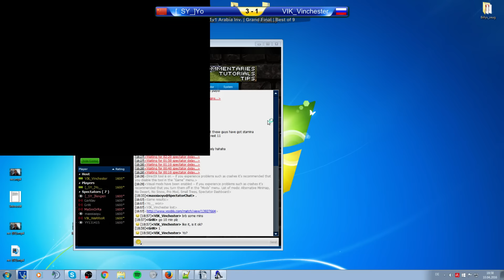Arabia 1v1 Invitational Grand Final | [SY]Yo vs VIK_Vinchester | Game 5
Casted by Masmorra (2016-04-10) -- Arabia 1v1 Invitational Tournament Forum